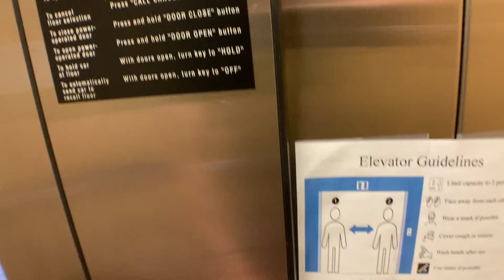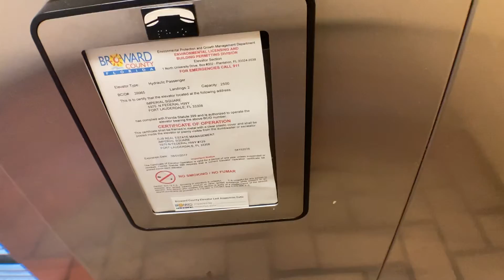Loud Otis Hydraulic Elevator At The Imperial Square In Fort Lauderdale FL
This has an EXCELLENT motor.